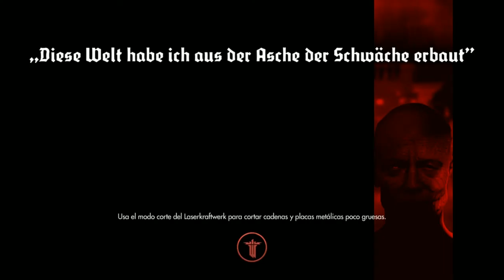Wolfenstein; the New Order - cap.15 - Súper-Robot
Un robot muy grande, un combate muy absurdo. Cuanto más grande es el robot más absurdo el combate

→ ¡Únete!

→ ¡Síguenos!

→ ¡Contacta!